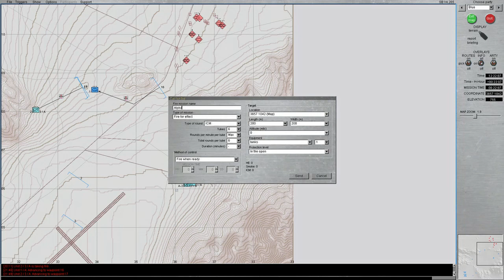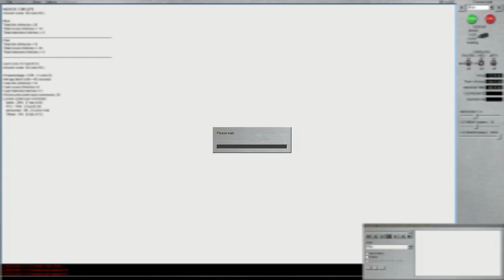Steel Beasts Pro PE NTC Dramatic End For Abrams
This one was pretty fun. Like the other video I was in play to the death mode late at night and the end of the battle is quite spectacular. Feel free to skip to the 25 minute mark where it gets terminally loud and exciting.
The Armor-On-TheRocks shananigans are also a little entertaining around the 1/2 way mark. Silly drivers!